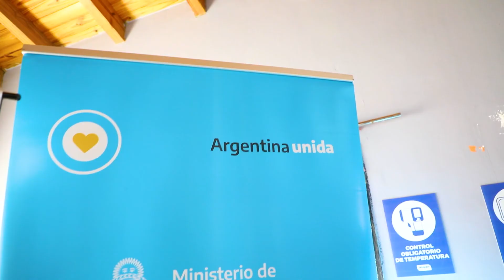RESPONDER SÍ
Estuvimos en Valentina Sur junto a todos los organismos nacionales brindando respuesta a nuestros vecinos y vecinas de Neuquén.